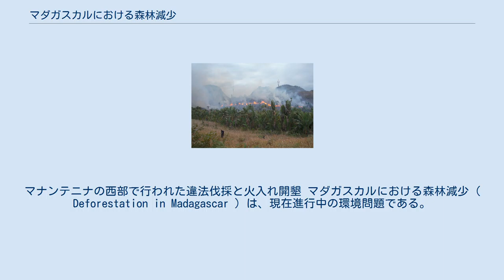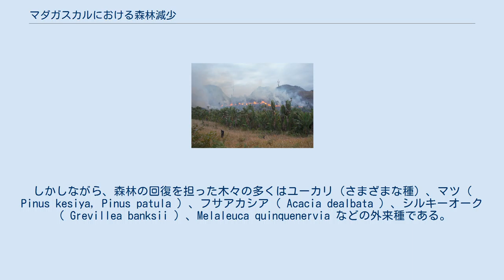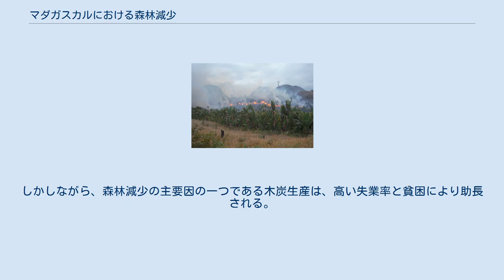マダガスカルにおける森林減少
マナンテニナの西部で行われた違法伐採と火入れ開墾 マダガスカルにおける森林減少（ Deforestation in Madagascar ）は、現在進行中の環境問題である。
森林減少は農地を作り出すが、砂漠化、地下水の水位低下、生物多様性の喪失、野生生物の生活圏の減少、土壌流出といったさまざまな問題を引き起こす可能性がある。
 森林減少の主要な原因はいくつかある。
1つは森林を焼き払い農地や牧草地に転用すること（火入れ開墾。現地ではタヴィ tavy という。）が原因である。
また、建材や家具材とするための選伐も原因である。
炭燃料を得るための伐採も原因である。
場所によっては、地下資源を得るために邪魔な木を伐採してしまうことも原因となっている。
 マダガスカルは同島が有した「固有の」「原生林」の80％とか90％を失ったとよく言われるが、これは証明が難しく、また、確たる証拠があるわけでもない。
確かなことは、人類のマダガスカル島到来（2000年前とも、もっと昔にさかのぼるとも言われ、定説はない）により初めて、火を起こすこと、農耕、伐採、果実等の採集が行われ、このような人間の活動により森が減少していったということである。
メリナ王国時代とフランス植民地時代から始まった森林資源の産業的利用により、森林は減少した 。
航空写真とリモートセンシングに基づく調査では、1950年頃に存在した森林の40％から50％が、2000年頃までに喪失した 。
2007年時点で森林減少は、南西部のサバナ地帯と、北東部の熱帯雨林地帯で顕著である。
南西部では特異で稀少な植物で構成される低木林が家畜用のトウモロコシ畑に変えられつつあり、北東部では稀少な堅木が違法伐採により切り出され、中国や香港などに密輸され続けている。
 マダガスカルにおける違法伐採は、極度の貧困と政府の腐敗が原因でここ数十年間問題となっている。
主に、ローズウッドや黒檀といった高価で木目の細かい木材に国際的需要があり、それらがマダガスカルの森林から択伐されている。
昔から木材の伐採及び海外への輸出は禁止されており、2000年には明示的に保護区での伐採が禁止となった。
しかしながら、マダガスカル政府が貴重な木材の輸出制限を間欠的に緩めることがあり、そのことがむしろ、違法伐採を助長している。
輸出制限の緩和は主に、サイクロンにより倒れた貴重木材を外貨に換えるためであるが、このような政府の一貫しない姿勢は、乱高下するマーケットを作り出してしまう。
木材輸出の「窓」が開く期間には高値の取引がなされるため、その一瞬を狙う投機家ないし「材木貴族」は、貴重木材をストックしておくために違法伐採をする。
違法伐採された木材の輸送先は、ほとんどが中華人民共和国である。
1998年から2008年の10年間で中国における熱帯産木材の輸入量は4倍に増えた。
 マダガスカルの森林は減少傾向にあるが、部分的には回復しているところもある。
しかしながら、森林の回復を担った木々の多くはユーカリ（さまざまな種）、マツ（ Pinus kesiya, Pinus patula ）、フサアカシア（ Acacia dealbata ）、シルキーオーク（ Grevillea banksii ）、Melaleuca quinquenervia などの外来種である。
これらの木は、地元の農民が植えたものもあれば、植林によらず勢力を拡大したものもある 。
ユーカリ、マツ、フサアカシアの植林は、例えば、中央高地において試みられた。
 在来種による森林回復は、さまざまな試みが行われている。
それらが組合わさった結果、とりわけ、帯状に広がる熱帯雨林地帯では成功を収めたところもある。
資源開発企業のリオ・ティントが主導したプロジェクトにおいては、フォール・ドーファン（トラナル）近くで600種近くのマダガスカル島在来種の育種が行われた。
ところが、リオ・ティントはその一方で、マダガスカル南部でイルメナイト（歯磨き粉やペンキの原料）の採掘を行う計画を2003年に公表し、新しい港や道路、その他の設備を建設するとした。
しかも、当該地域の高い失業率にもかかわらず、大部分の雇用を移民・出稼ぎ労働者によりまかなうとした。
しかしながら、森林減少の主要因の一つである木炭生産は、高い失業率と貧困により助長される。